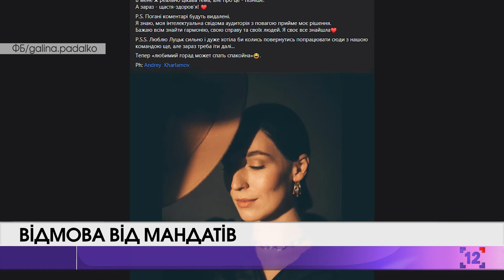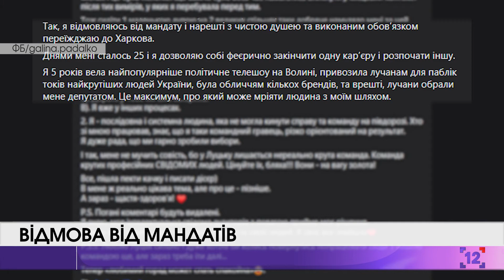Люди пояснюють: чому відмовляються від депутатських мандатів